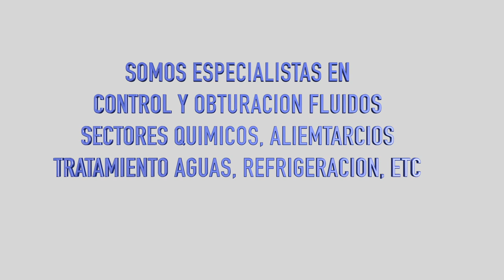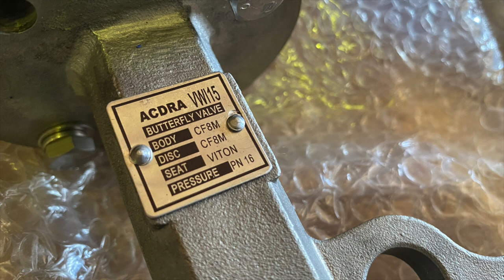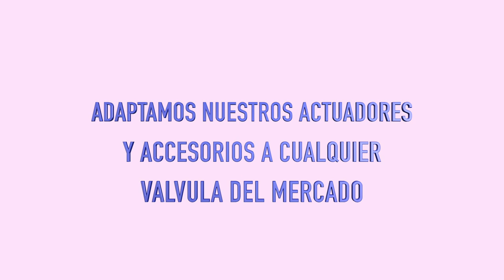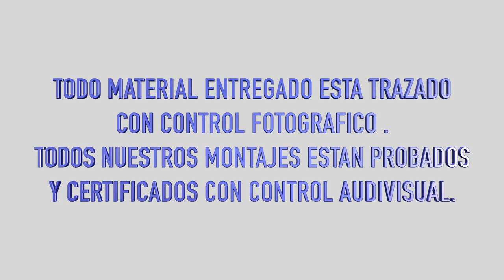ACDRA valves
Tenemos el placer de compartir nuestro video profile de la empresa Acdra.
Nos dedicamos a la fabricaciony y venta al mayor de valvulas industriales
Válvula mariposa, guillotina y bola, accionamientos neumáticos, electricos y accesorios